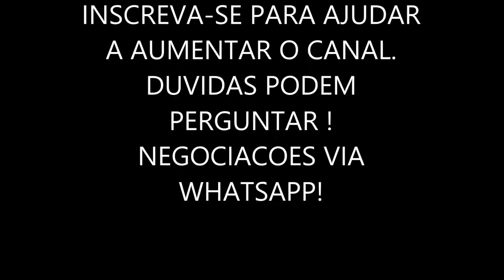Virabrequim Cursado ??? USar ou Nao ? Qual o mELHOR ?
Uma breve explicacao sobre virabrequim cursado, original ou utilizacao do pino cursado!